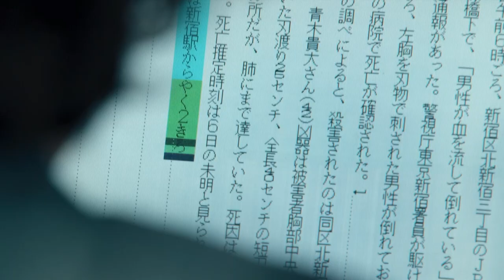Tokyo Vice | The Real Tokyo | HBO GO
Discover the real Tokyo.

Stream the first 3 episodes of TokyoVice now on HBO GO.